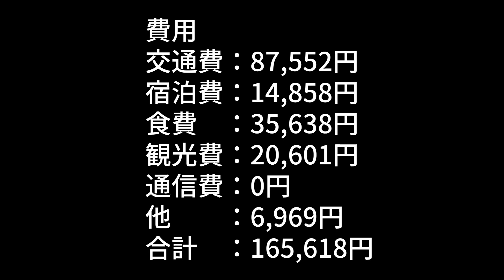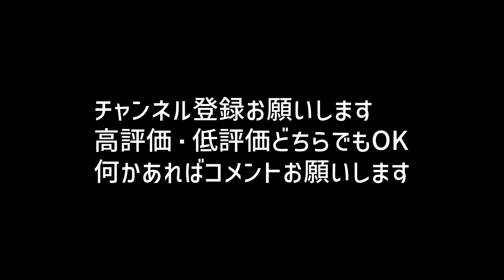ありがとうペルー。ペルーまとめ/EP210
こんにちは。N-travelです。おっさんがなんとなく旅してます。

2022年11月26日ペルーのプーノからボリビアのコパカバーナへ移動します。ペルーのまとめ。

質問、コメントもお待ちしています。編集は少なめです。リアルはもう帰国してるので、編集がんばります。最近投稿が不定期になってますが。。。